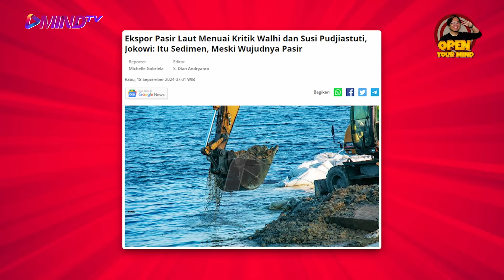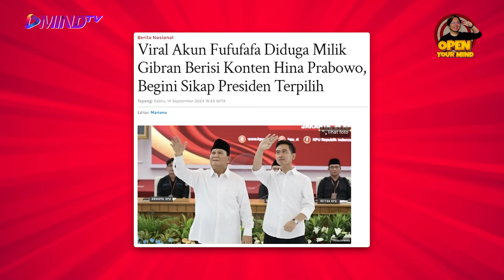HALO KAESANG, RAKYAT GA BODOH!!! Dodi Deo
Ciri khas keluarga Mulyono, kalo diminta klarifikasi masalah dijawab pake celetukan yang terkesan ngasal dan maknanya ngambang. Seolah-olah kita ini, rakyat yang menggaji Mulyono, bodoh-bodoh semua.

Jurus semacam ini terus-terusan dipakai untuk menghindar dari kewajiban mereka bersikap transparan dan bertanggung jawab kepada publik.